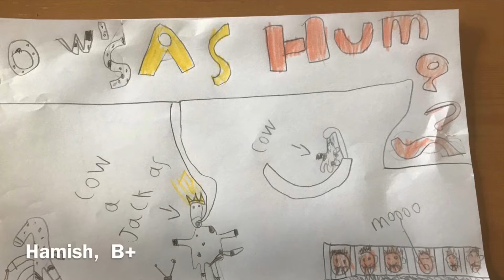Kids Submissions - A World Where Cows Are People